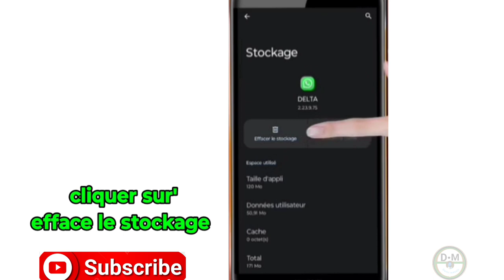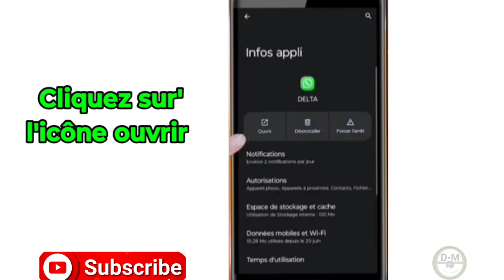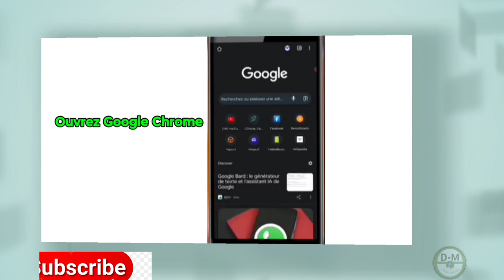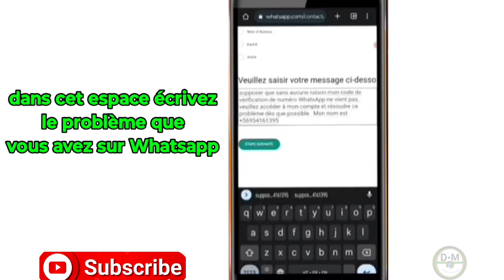Solution "Vous avez besoin de l'application WhatsApp officielle pour utiliser ce compte"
Comment solution "Vous avez besoin de l'application WhatsApp officielle pour utiliser ce compte"

3y66ZxXL aLCAAiRQ gTgKfxDD

0gy8Nlc5, Monétisation, Règle de la monétisation, Koman pou fè kob sou youtube, Koman pou monetize channel youtube, Koman pou fe lajan sou YouTube, Fe lajan sou internet ak telefòn, Fe kob sou youtube ak telefòn ou, Lajan, Kob, Pasyans

Vidéo app
Vidéo Facebook
Vidéo youtube
Vidéo tiktok
Vidéo Instagram
Vidéo internet